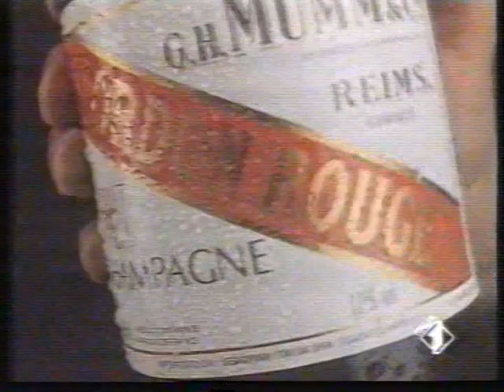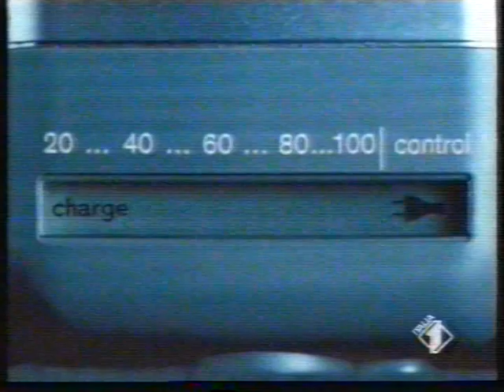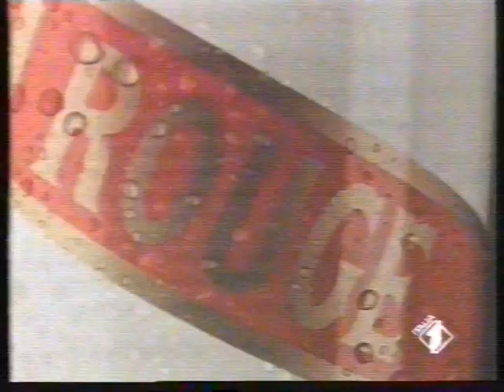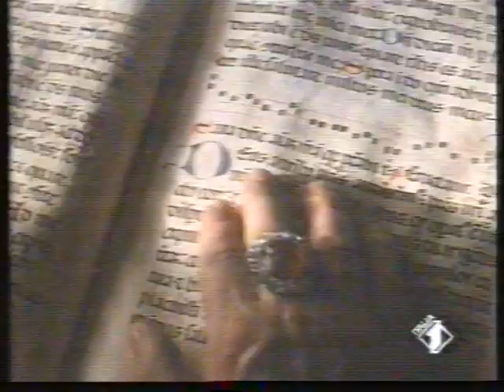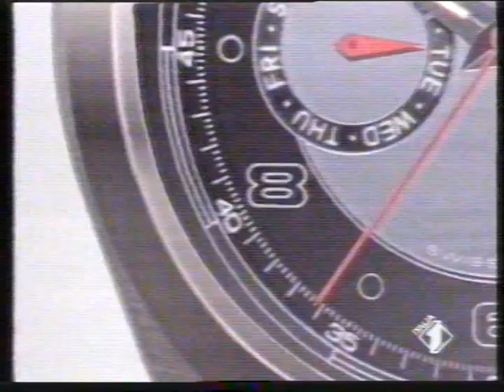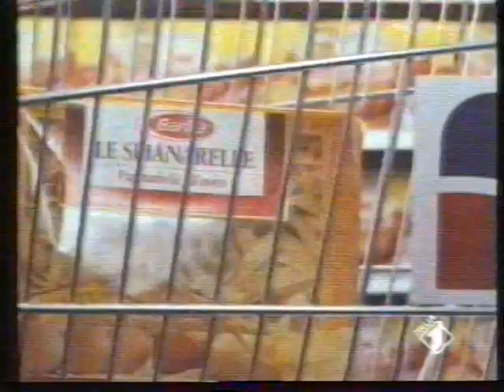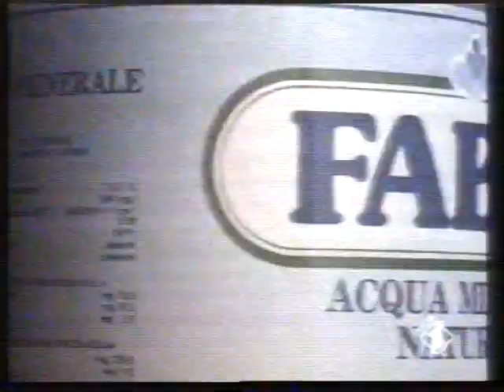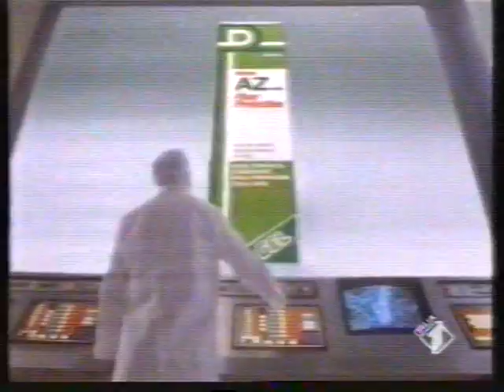I1 - Sequenze promo e spot (Martedì 20/12/1988)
Trasmesse durante il film "I Goonies"
Supporto originale: Video2000 Philips XHG VCC-360, riversata con videoregistratore Philips VR2340 Stereo